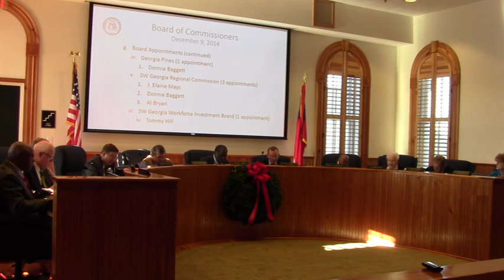G.g.iv. Georgia Pines cont. @ Thomas County 2014-12-09